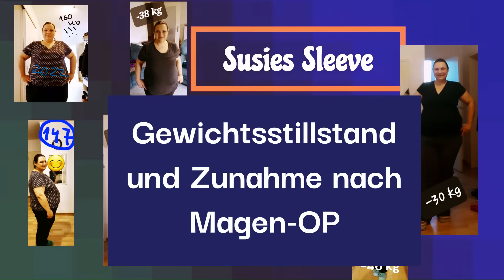Schluss mit der Panik! Gewichtsstillstand und Zunahme nach Magen OP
Es ist ein bißchen länger geworden. aber zu diesem Thema habe ich viel zu sagen ;-)

Lasst mich wissen,was ihr denkt!